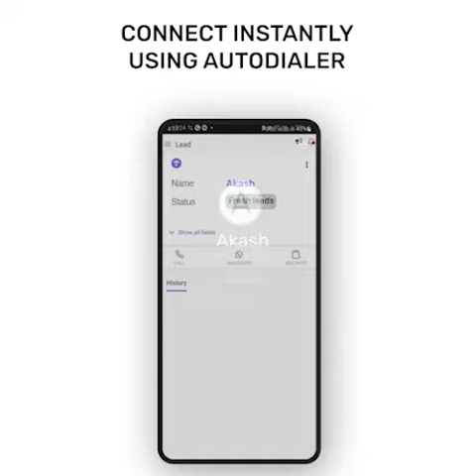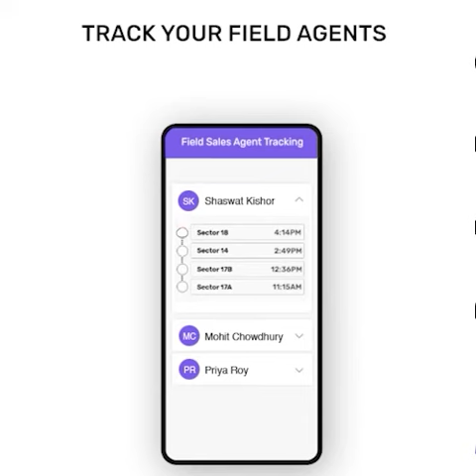Best Loans & Credit Cards CRM (Features & how to use it): TeleCRM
Are you tired of losing sales due to lead mismanagement and complex manual workflows? With TeleCRM customized for the Loans and Credit Card selling industry, we bring a complete CRM solution to address all your problems. With it, you now can:

Seamlessly capture leads from multiple sources or upload your Excel data in bulk.
Securely collect client documents through WhatsApp and store them directly to TeleCRM.
Create workflows and automate manual time-consuming tasks. Focus on serving more clients.
Accurately track the visits of your field agents, ensuring accountability.

Elevate your sales game with TeleCRM for the Loans and Credit Cards industry.